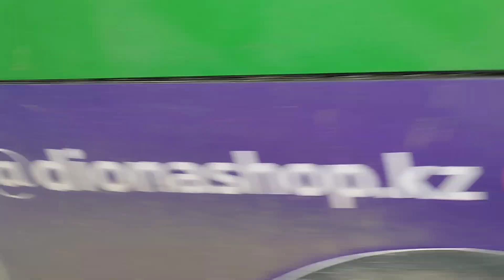Астана. D004 Irisbus Citelis 12 EEV маршрут 51